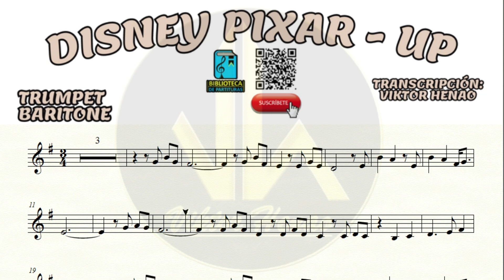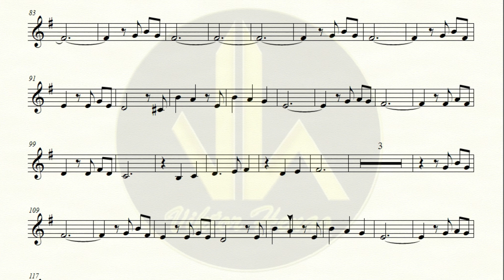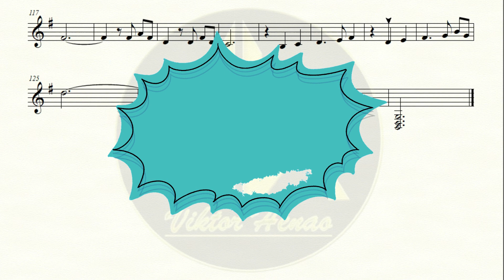🎼 Partitura DISNEY PIXAR – UP – Trompeta, Barítono – Biblioteca de Partituras